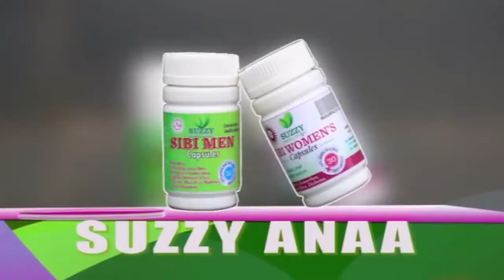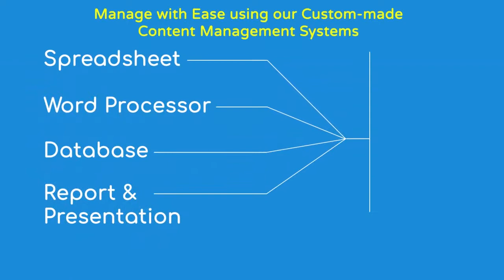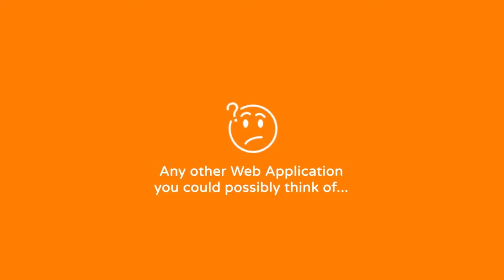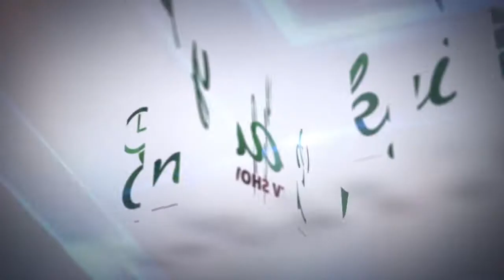Enkaakyi TV Show with Apostle Daniel Appiah Kubi, GOD'S GLORY POWER CHAPEL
Watch and Listen to the story of Apostle Daniel Appiah Kubi of God's Glory Power Chapel and you will get inspired